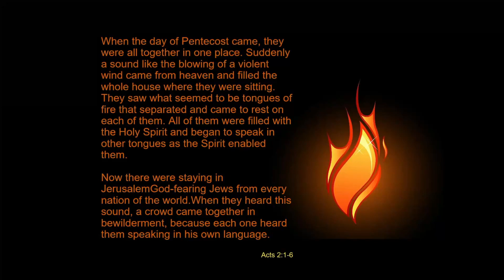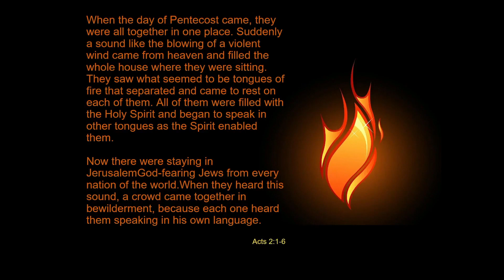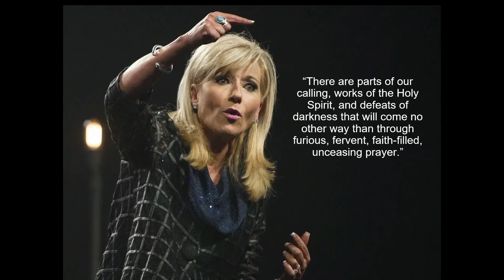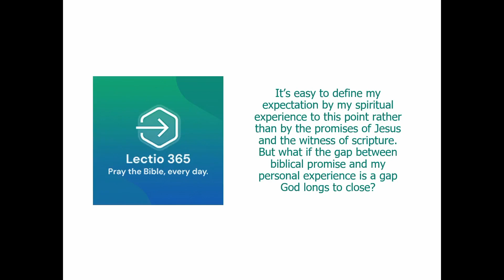Pentecost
Acts 2:1-6;

Share this presentation with someone who would benefit from its message, Like this video if it resonated with you and Subscribe to the channel to see other presentations from Westside Church of Christ.